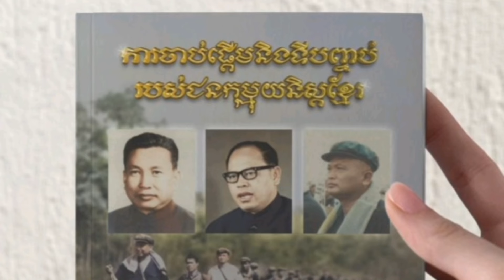ព្រំដែនប្រទេសទាំងបី | សាលា​ណាត់​ ទីតាំង​ដោះស្រាយ​បញ្ហា​ព្រំដែន | CLT Border